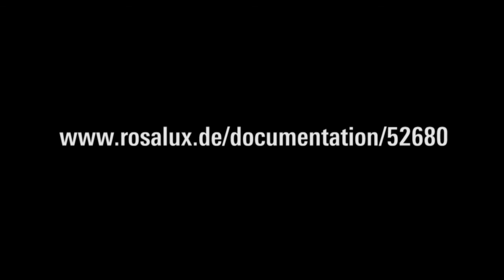Eröffnung der Streikrecht-Tagung: Dagmar Enkelmann und Bodo Ramelow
Streikrecht-Tarifeinheit-Gewerkschaftspluralismus
Fachtagung der Rosa-Luxemburg-Stiftung

Dagmar Enkelmann, Vorsitzende der Rosa-Luxemburg-Stiftung, spricht über den Gesetzentwurf der Bundesregierung zur Tarifeinheit.

Bodo Ramelow, Ministerpräsident des Landes Thüringen, bekräftigte: «Das Tarifeinheitsgesetz führt zur Einschränkung von Arbeitnehmerrechten und schwächt die Gewerkschaften. Hier wird nicht Einheit geschaffen, sondern Zwiespalt gesät »